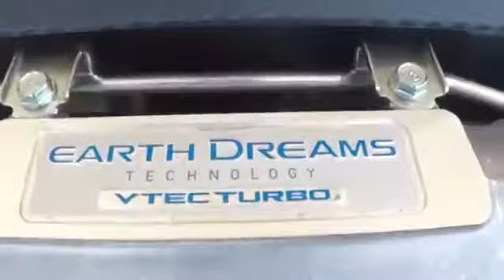2017 Honda Civic Hatchback Type R Touring Sale Price Lease Bay Area Oakland Alameda Hayward Fremont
2017 Honda Civic Hatchback Type R Touring Sale Price Lease Bay Area Oakland Alameda Hayward Fremont